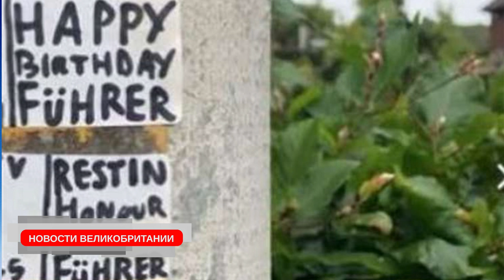Великобритания переходит к очередному этапу выхода из карантина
10 июля.
Полицейские взяли штурмом дом подозреваемого в подготовке теракта
Полицейский нацист?
Неонацисты в городе Клифтонвилл
15 000 рабочих мест в ресторанах потеряли работников
 В Бристоле нашли выход из ситуации

Великобритания, Англия, Лондон, Новости.

GBR:
sort 04-00-75
account 28327756